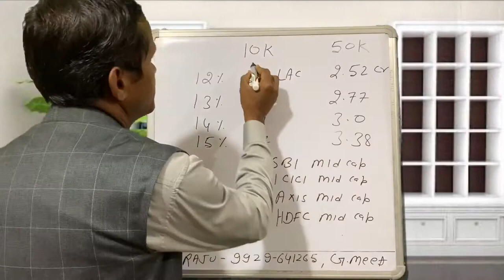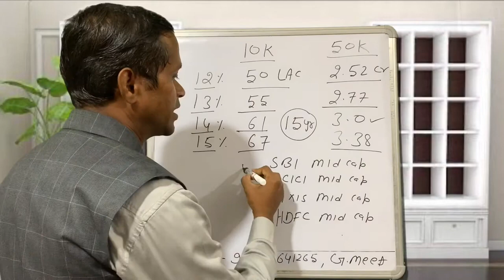Increase Your Sip Width To Grow Faster